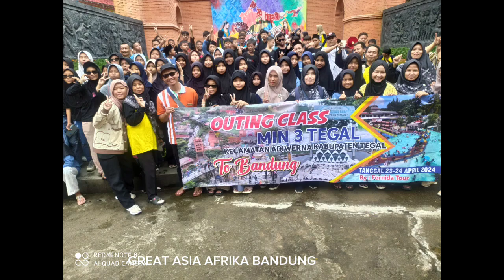Part. 1. OUTING CLASS MIN 3 TEGAL KE BANDUNG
Kegiatan outing class MIN 3 Tegal ke Bandung